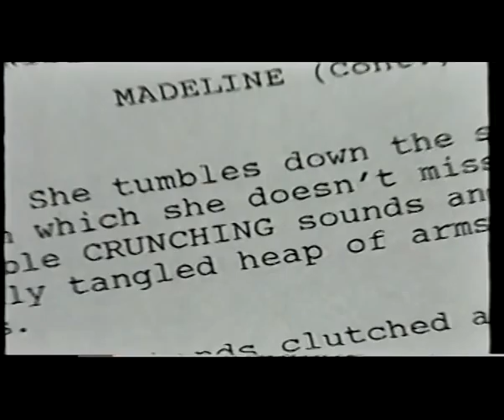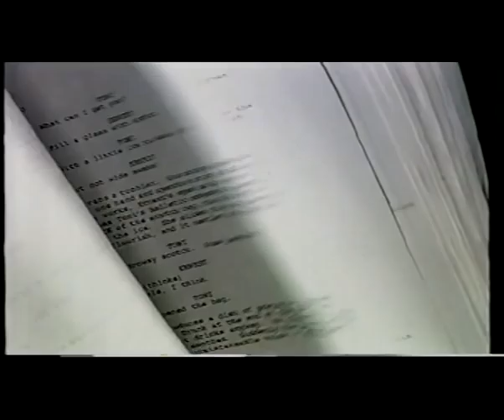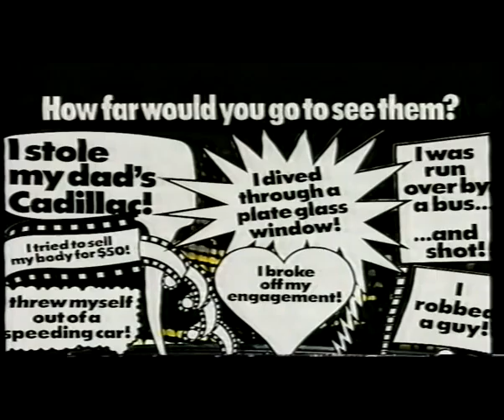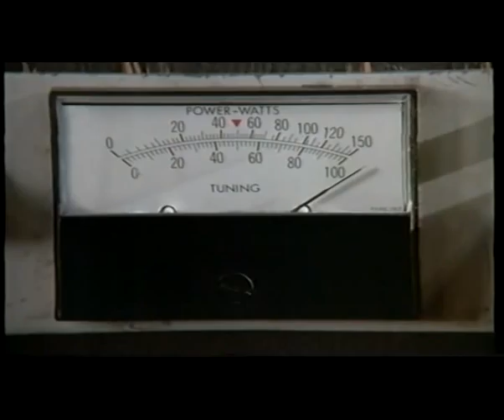The South Bank Show Robert Zemekis